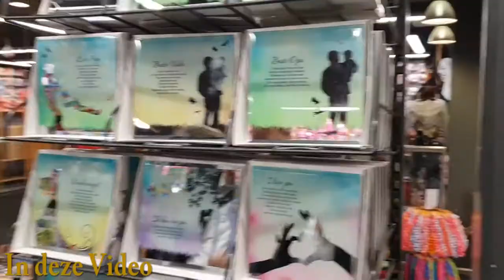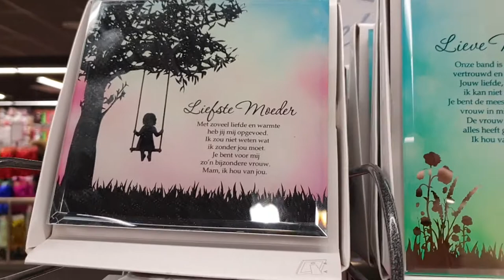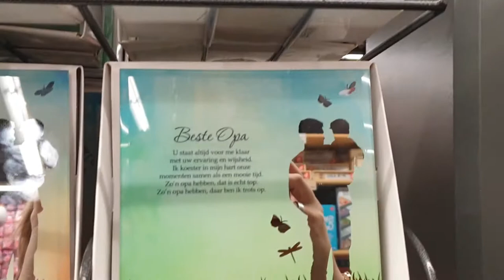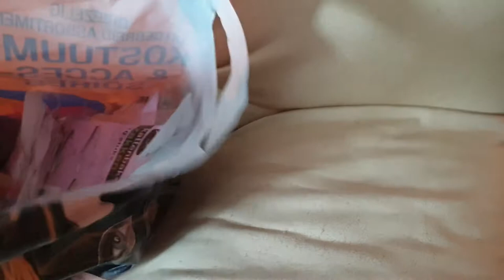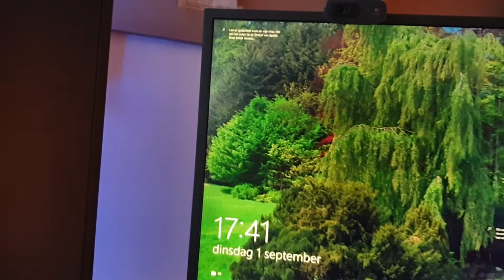Roderick op halen en samen de stad in #716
Ja ik heb meer tijd dus dat ga ook merken dat ik nu dan ook weer Roderick op kan halen van zijn werk en dus we gaan gezellig de stad in shoppen en we gaan ook even bij Bram Ladage langs

 Dieren

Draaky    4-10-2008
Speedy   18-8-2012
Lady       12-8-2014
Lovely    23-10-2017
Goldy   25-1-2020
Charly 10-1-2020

Afspeellijsten:
✖ VLOGS -
✖ PERSOONLIJK -
✖ TAGS & CHALLENGES -
✖ SHOPLOGS -
✖ Knutselen